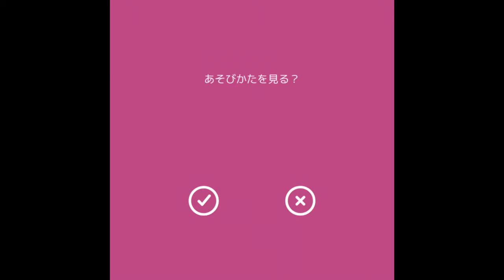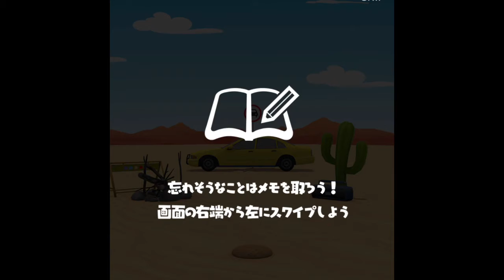脱出ゲーム「Arabian Nights（アラビアンナイト）」をクリアするぞぉ！ 〜その1〜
難しいけれどとっても難しいわけではなく、、子供でもできるゲームです。わからなくなったら、短い動画でヒントも見られるので、だれでも簡単に楽しめます。